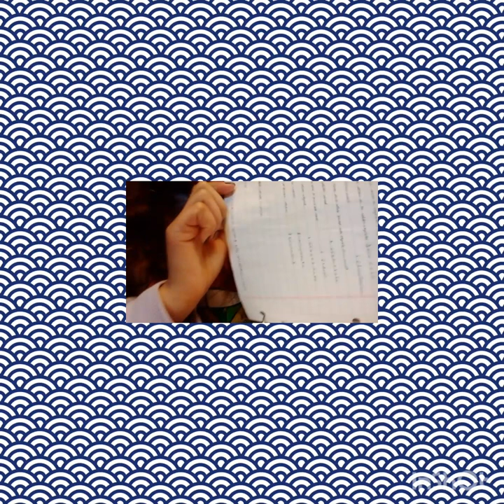blog de mi día